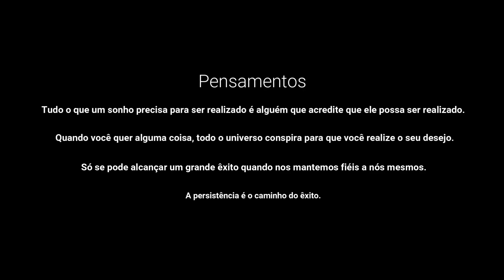Voo de Drone Santuário Nacional de Nossa Senhora Aparecida - D41SEQ00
Drone 41 - Sobrevoando a Catedral Basílica Santuário Nacional de Nossa Senhora da Conceição Aparecida, também conhecida como Santuário Nacional de Nossa Senhora Aparecida, é um templo religioso católico localizado no município brasileiro de Aparecida, no interior do estado de São Paulo, do Canal Diário Estrada, Sequencia 01/01 com o Drone DJI Mini 2.